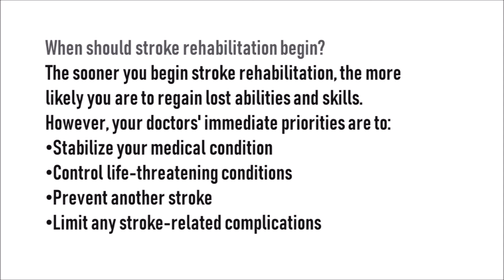THE BEST STROKE RECOVERY IN IPOH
A stroke is a sudden interruption in the blood supply of the brain. Most strokes are caused by an abrupt blockage of arteries leading to the brain (ischemic stroke). Other strokes are caused by bleeding into brain tissue when a blood vessel bursts (hemorrhagic stroke).Please visit us for consultation and treatment .
Wong Medical Centre
14 Jalan lapangan Siber 1
Bandar Cyber
31350 Ipoh